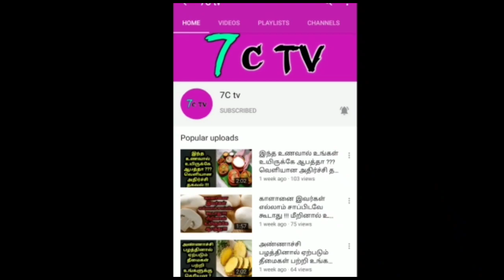பிரதமர் மோடியின் நிகழ்ச்சி ! தமிழ்நாட்டிற்கு வரும் மோடி ! இதை தான் செய்யப்போகிறாரா ?